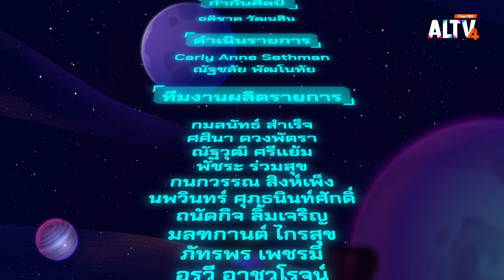Near & Far | English Opposite’s Fun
รายการ English Opposite's Fun วันนี้จะพาเด็ก ๆ ท่องอวกาศ ไปรู้จักคำศัพท์ที่ตรงข้ามกัน Near & Far สองคำนี้ใช้อย่างไร เรียนรู้ผ่านสถานการณ์ตัวอย่าง ต่อด้วยไปเล่นเกมทดสอบความเข้าใจ ความหมายของ Near & Far

ติดตามรายการ English Opposite’s Fun วันพุธที่ 24 ก.ค. 67 เวลา 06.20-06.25 น.  ทาง ALTV ช่องหมายเลข 4 ทีวีเรียนสนุก